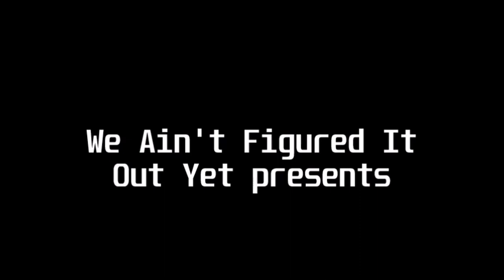We Ain't Figured It Out Yet Productions's: Legend of the Five Rings Campaign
Samurai drama? Check
Serious events? Check
Fuckery afoot? Double check

Welcome one and all to our Legend of the Five Rings Campaign! Set in the years leading up to the Great Clan Wars (1135 IE), shortly before the Second Days of Thunder, join us as we attempt to climb the political ranks and martial ranks of a Japanese culture inspired world. Samurai, litches, undead, and high fantasy await!
Our videos from each evening are parsed into several episodes. Simply keep going in the playlist to see more! Also, since we are starting this recordings mid campaign at a later date we will be doing TLDR podcasts for the story that was missed up to this point, and to answer any viewer questions that come up.

This game uses a mix of Fantasy Flight Game's 4th Edition of LotFR system as well as the d20 (3.5) system. As such the way we do things should be at least a little familiar to everyone.

Music used within the video is property of their respective authors and credits are given at the end of each episode.

All other works contained within this video including characters and the story are all original creations, and thus owned by the respective players and DM.